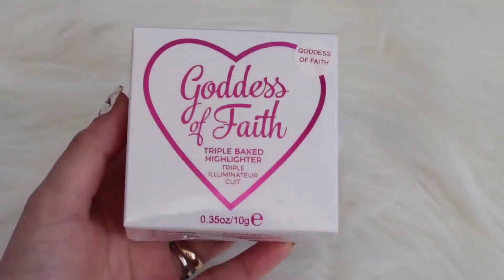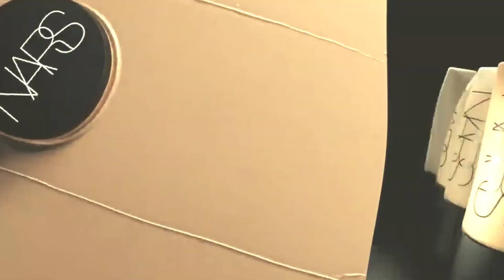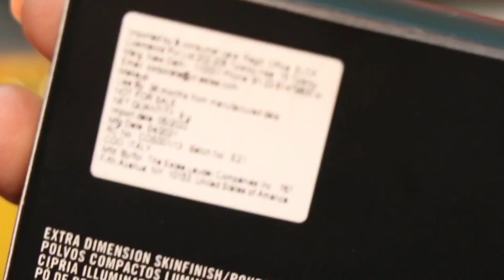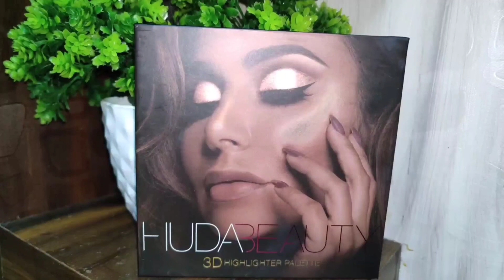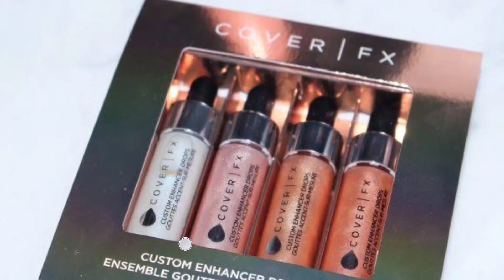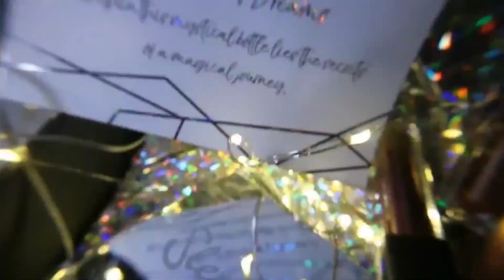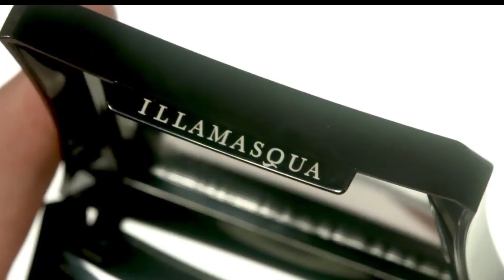TOP 16 Of The Best Highlighters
Are you tired of lackluster highlighters that just don't cut it? Do you find
yourself endlessly scrolling through countless options, feeling overwhelmed and  unsure of which one to choose? Well, don’t worry, cuz we're here to help.
We've scoured the beauty world far and wide to bring you the most coveted, highly pigmented, and all-around stunning highlighters that will take your glow game to the next level.

at: insert email
❓ Copyright Questions